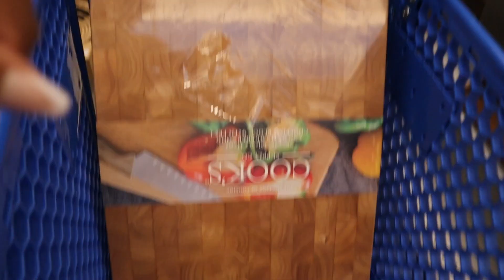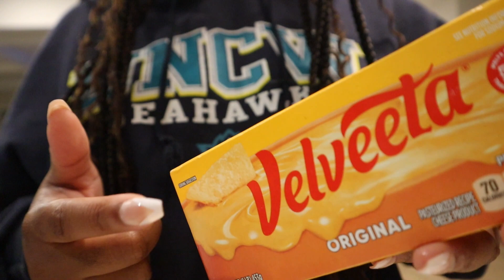EP 6. Week in the Life | stay at home college grad | grad shopping, homemade mac & cheese, girl talk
Hey guys!
I got a lot done this week. From grad party shopping to more cooking segments, week 6 was pretty productive. Plus I got plenty of job applications submitted.